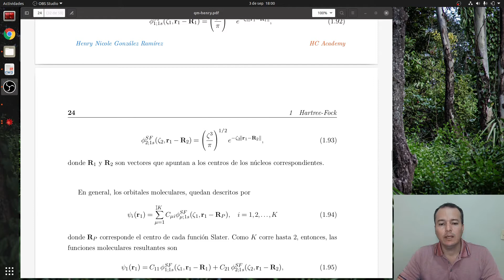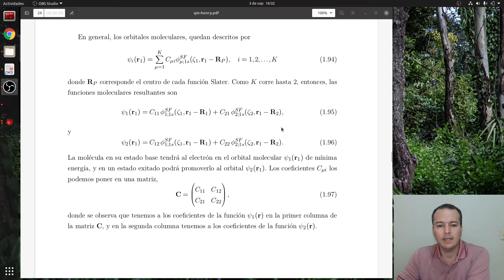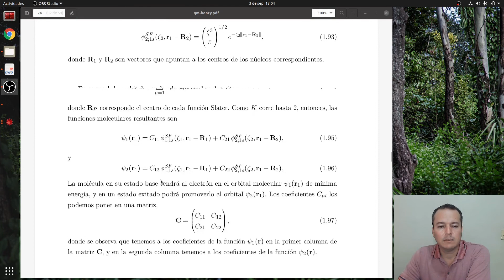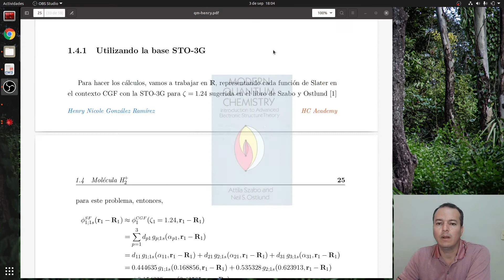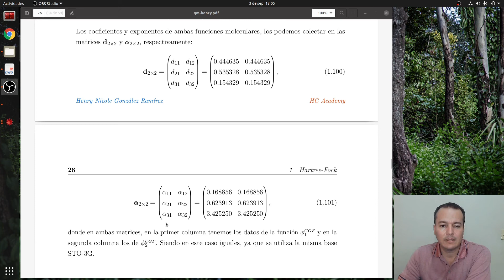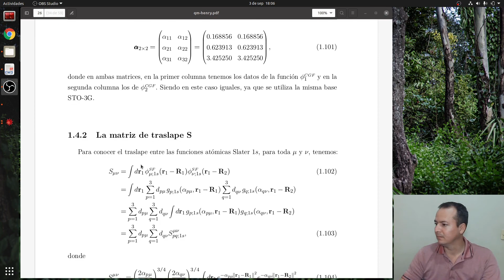Hartree-Fock # 13 | H2 en Hartree-Fock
Hola amigos, en este video iniciamos con el estudio de la molécula de hidrógeno catión en el contexto de las ecuaciones de Hartree-Fock.